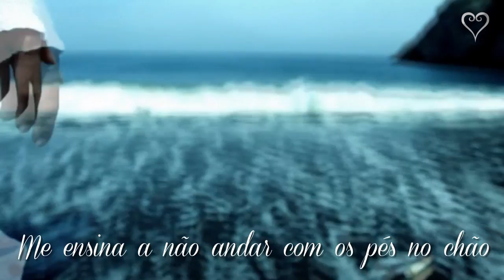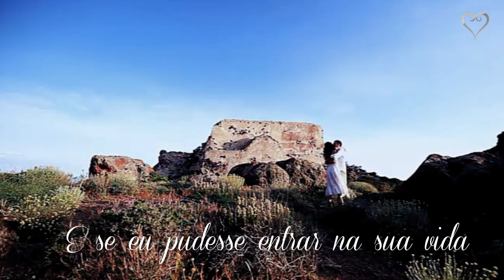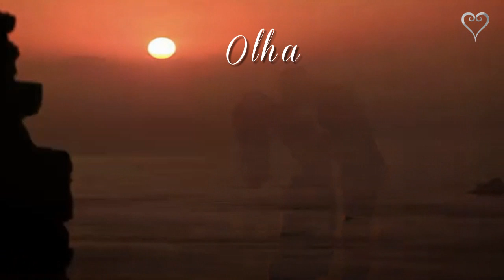Beatriz Zizi Possi (Legendado) HD 2013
Letra:
Olha
Será que ela é moça
Será que ela é triste
Será que é o contrário
Será que é pintura
O rosto da atriz

Se ela dança no sétimo céu
Se ela acredita que é outro país
E se ela só decora o seu papel
E se eu pudesse entrar na sua vida

Olha
Será que ela é louça
Será que é de éter
Será que é loucura
Será que é cenário
A casa da atriz
Se ela mora num arranha-céu
E se as paredes são feitas de giz
E se ela chora num quarto de hotel

Sim, me leva pra sempre, Beatriz
Me ensina a não andar com os pés no chão
Para sempre é sempre por um triz
Aí, diz quantos desastres tem na minha mão
Diz se é perigoso a gente ser feliz

Olha
Será que é uma estrela
Será que é mentira
Será que é comédia
Será que é divina
A vida da atriz
Se ela um dia despencar do céu
E se os pagantes exigirem bis
E se o arcanjo passar o chapéu